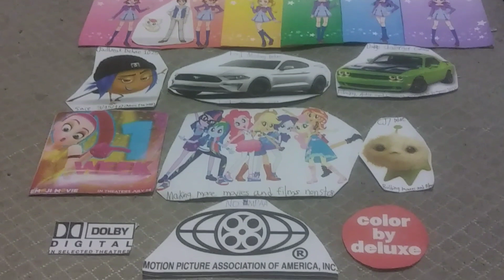Tamagotchi Pixels Pelimannit the Fiddlers end credits (2019 Print)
1H 07M 39S